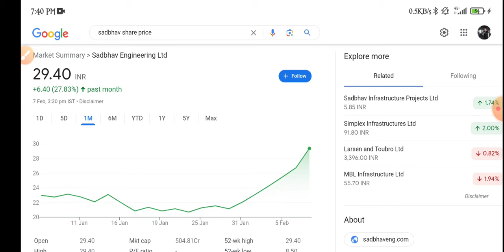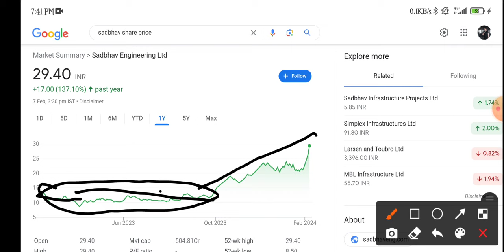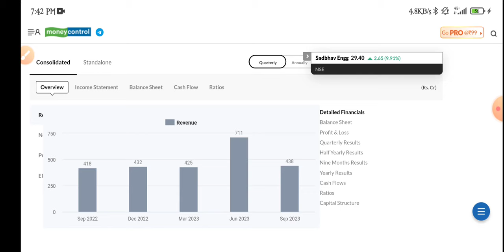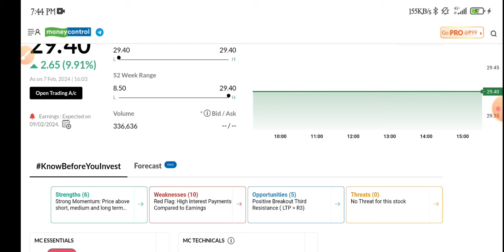Sadbhav Engineering Share Latest News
topic covers:-

1 -  sadbhav engineering share future
2 -  sadbhav engineering latest
3 -  sadbhav engineering latest news
4 -  sadbhav engineering latest news today
5 -  sadbhav engineering latest news hindi
6 -  sadbhav engineering latest share news
7 -  sadbhav engineering latest stock news
8 -  sadbhav engineering latest update
9 -  sadbhav engineering latest news share market
10- sadbhav engineering stock
11- sadbhav engineering stock news
12- sadbhav engineering q2 result
13- sadbhav engineering stock result
14- sadbhav engineering stock analysis
16- sadbhav engineering stock latest news today
17- sadbhav engineering stock latest news
18- sadbhav engineering stock analysis today
19- sadbhav engineering stock news in hindi